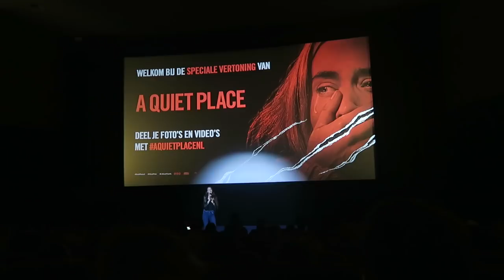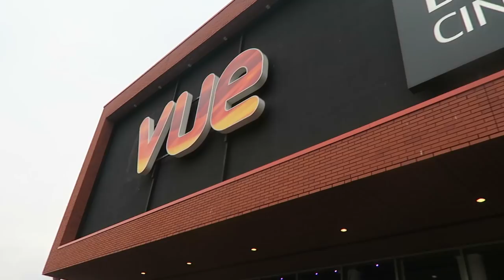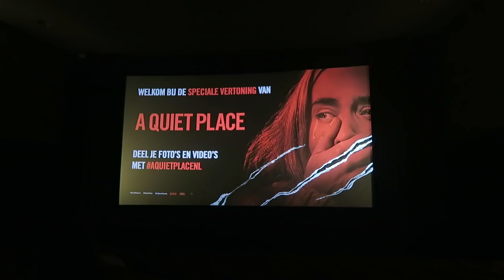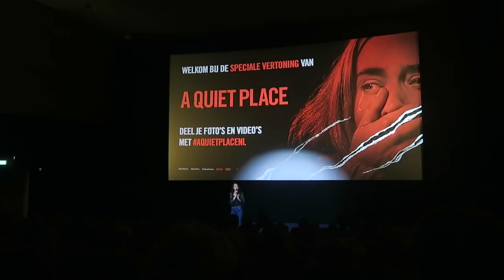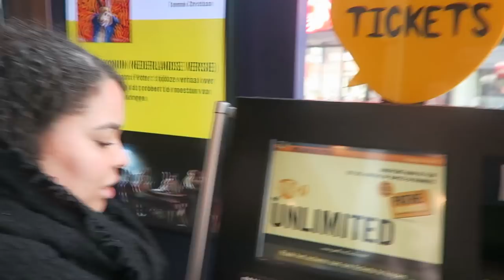REVIEW VLOG: Ready Player One, A Quiet Place & Tomb Raider! 😱😍🎬 2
In deze video ga ik 3 films reviewen! Ready Player One, A quiet Place & Tomb Raider!

Muziek:
A-ha - Take On Me
Brockhampton - Bleach

Endcard nummer: High Horse - Kacey Musgraves

⁉️ FAQ ⁉️
Leeftijd: 19 jaar
Studie: Mediavormgeving, ROC Midden Nederland
Camera: Canon 750D

Postadres:
Social1nfluencers
1019 DW Amsterdam